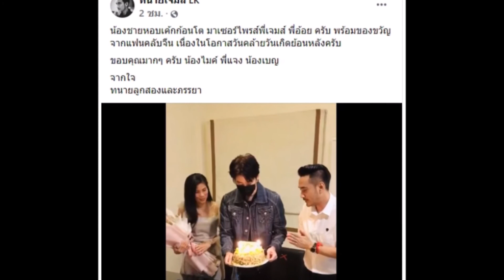ทนายเจมส์ สุดปลื้มใจ น้องชายคนสนิท ไมค์ พิรัชต์ หอบเค้กเซอร์ไพรส์อวยพรวันเกิด